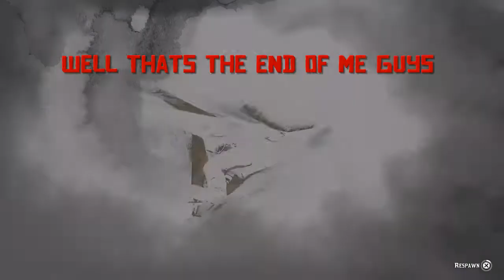RDR2 ONLINE HIDDEN CAVE FOUND ONLINE / MYSTERY CAVE ART AND MORE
RED DEAD REDEMPTION 2 ONLINE 2019 / HIDDEN CAVE FOUND ONLINE / 2019
MYSTERY CAVE ART FOUND RDR2 ONLINE

SMASH THAT LIKE BUTTON EVERYONE LETS TRY FOR 50 LIKES ON THIS VIDEO GUYS